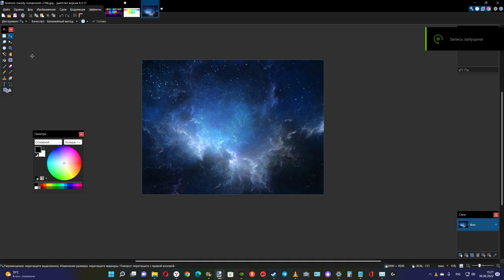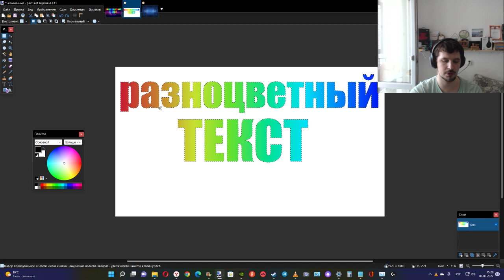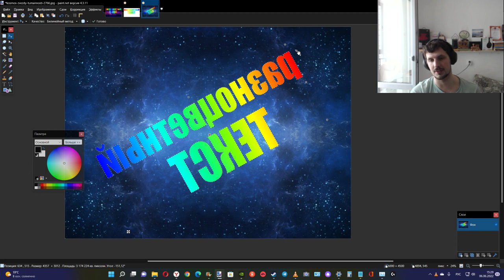Как отзеркалить изображение и текс в Paint Net ?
Paint Net скачать можно бесплатно с официального сайта